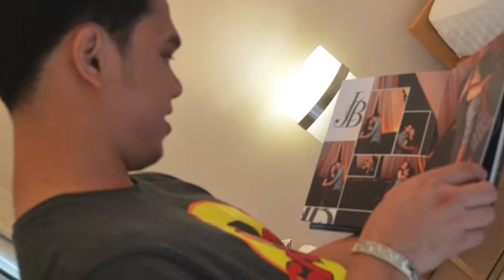The GROOM - J&B Wedding 2014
Jonel & Brigene Wedding
"Preparation of the Groom"